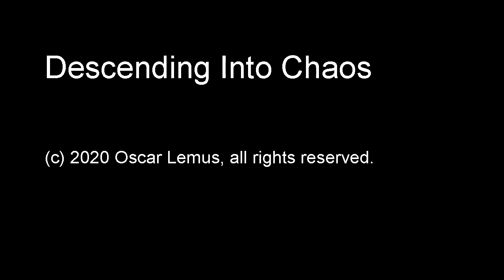Descending Into Chaos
"Descending Into Chaos"   (audio only)